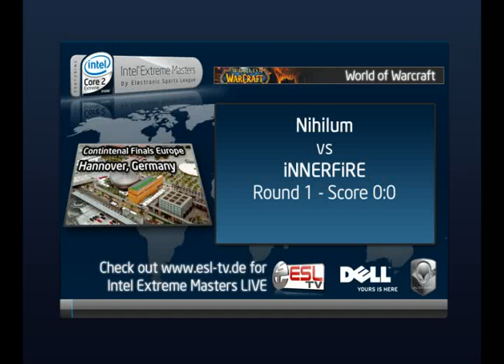Nihilum Plasma vs. iNNERFiRE Round 1 - Continental Finals Europe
Frist round of the loserbracket final between Nihilum Plasma and iNNERFiRE

Watch the Intel Extreme Masters at ESL TV